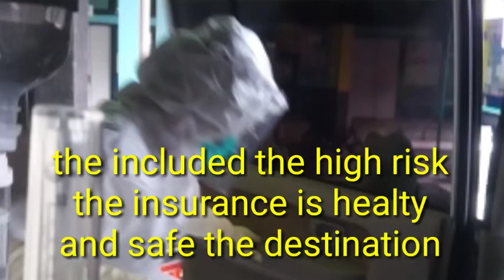MERDEKA ATAU TERJAJAH DI BALIK TRAGEDI PANDEMI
Merdeka atau Terjajah Di Balik Tragedi Pandemi yang melanda negeri membuat berbagai macam presepsi tentang adanya perang dagang dalam pasar global yang tengah dimainkan. entah siapa benar atau salah, hoak atau nyata yang jelas pandemi membuat derita rakyat dan pelaku usaha yang minim pengetahuan dan strategi politik ekonomi yang tentu butuh analisa dari orang orang jenius yang berakhlak mulia.saling hujat dan saling hasut saling fitnah dan adu domba adalah bukti dari kebodohan yang terlihat dinegeri ini. dan sejarah masa lampau pandemi datang karena kebodohan, kemiskinan, keserakahan kekuasaan dan keadilan yang tidak merata serta politik negara yang tidak kondusif.